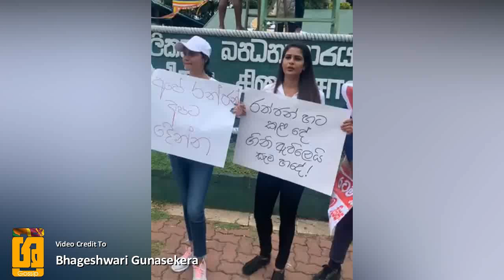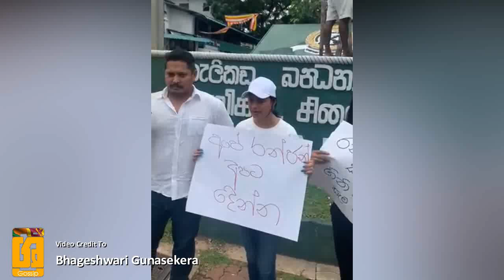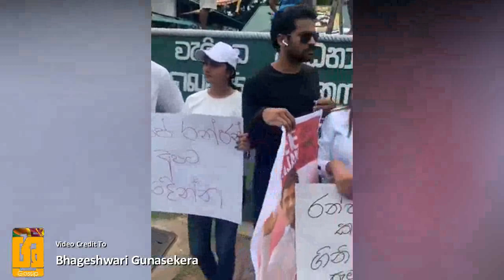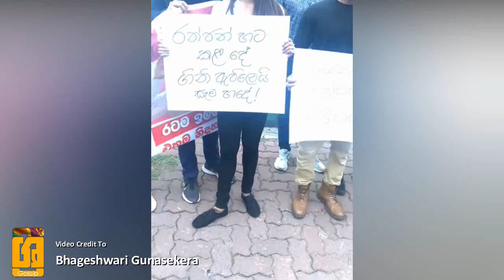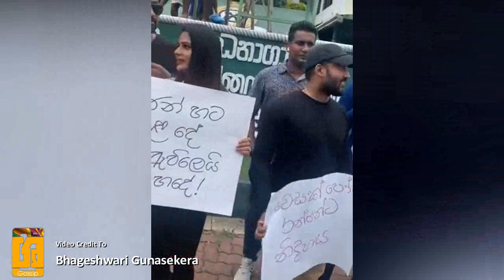රන්ජන් නිදහස් කරගන්න කලා කරුවන් වැලිකඩ සිර ගෙදර වටලයි.| Ranjan Ramanayake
අපේ රන්ජන් අපිට දෙන්න..වෙසක් පෝයට නිදහස් කරපල්ලා..